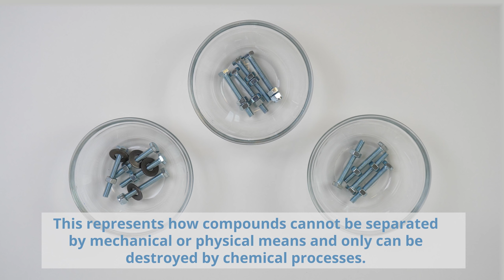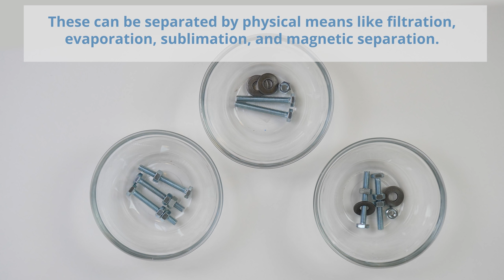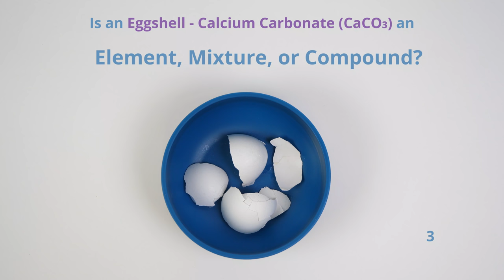Element, Mixture, Compound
Students gain a better understanding of the different types of materials as pure substances and mixtures and learn to distinguish between homogeneous and heterogeneous mixtures by discussing an assortment of example materials they use and encounter in their daily lives.